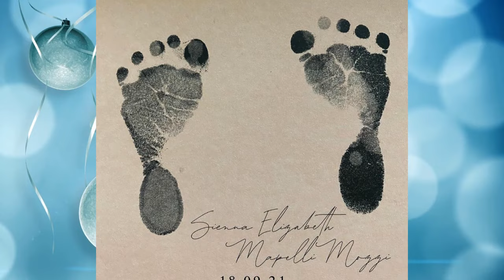princess Beatrice daughter Sienna's godmother revealed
Princess Beatrice and Edoardo Mapelli Mozzi christened their daughter Sienna in a private ceremony And new details have emerged about the baby girl's godparents.

In an exclusive interview with nutritionist Beatrice, learned that Gabriela Peacock is one of little Sienna's godparents.